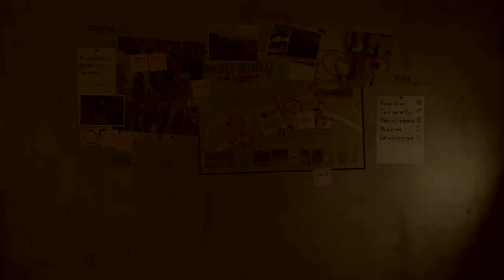GTA V Gameplay- Paleto Score Setup Mission | PS5, Xbox, PC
Follow on Instagram: @localhostgame
Like on Facebook: @imsmartgadgets

In Grand Theft Auto V's Paleto Score Setup, Michael and Trevor team up to prepare for the upcoming Paleto Score heist. Here's a rundown:

Mission Objective: Scout the Paleto Bay bank, a target for their next big score.
Lester's Plan: The heist seems straightforward. Case the bank, trigger the alarm to gauge police response and hit it fast.

The Scouting: Michael and Trevor tail each other, arriving at the bank in Paleto Bay. They examine the exterior, looking for entry points and potential weaknesses. To test security, they need to set off the alarm discreetly.

Creating a Diversion:  Michael fires a shot at the bank's alarm box, and they quickly get to a nearby gas station to observe the police response.

The Race: Back at Trevor's place, a playful competition ensues as Michael and Trevor race each other, adding a dash of chaos to the mission.

Paleto Score Setup is a short but essential mission, laying the groundwork for the thrilling Paleto Score heist.

XBOX Controller Battery:

PC Game Pass:

GTA V Game:

PS5 Slim: